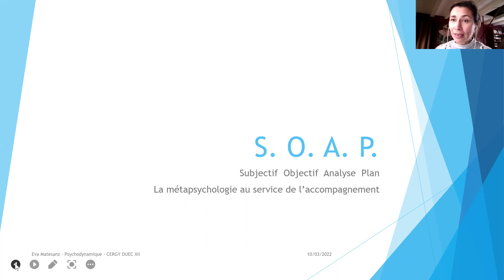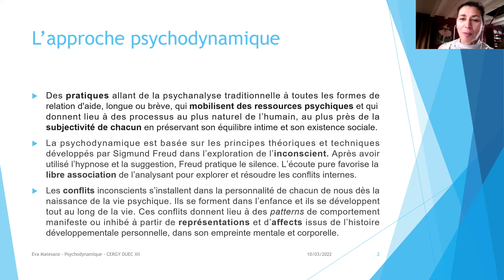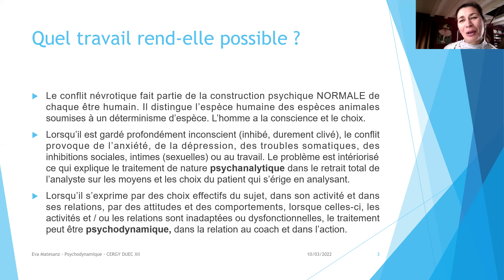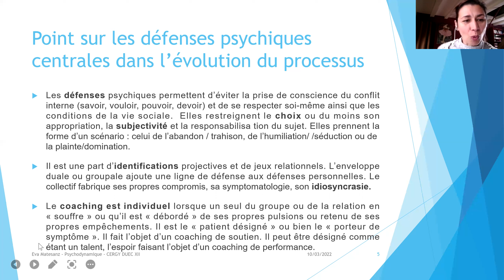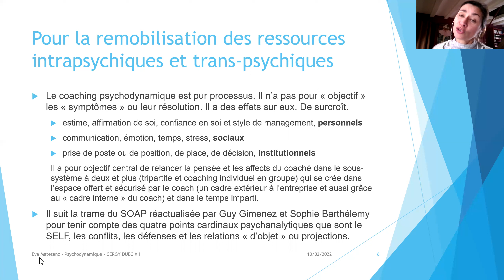L'approche psychodynamique du coaching individuel en masterclass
Résumé de mon enseignement universitaire auprès du coach en formation universitaire pour libérer son écoute et la parole du coaché. Merci d'excuser la prise de son, Eva Matesanz